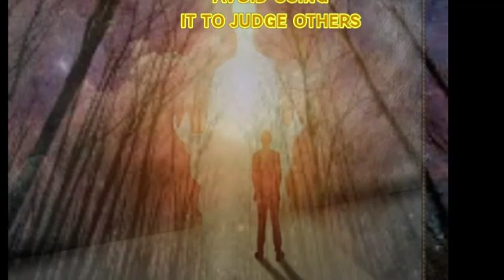Past can t be fixed, Attempting it makes you more dangerous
Comment Inspired by Kolbrin Bible Bk 6 Chp 27 honesty